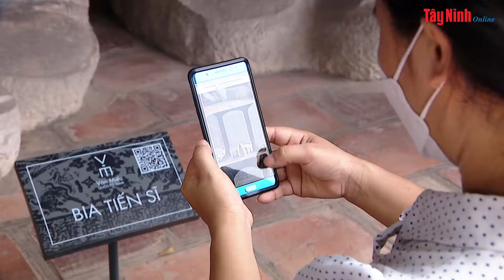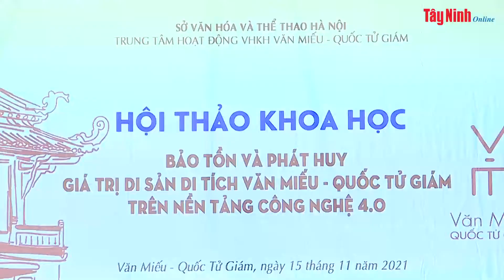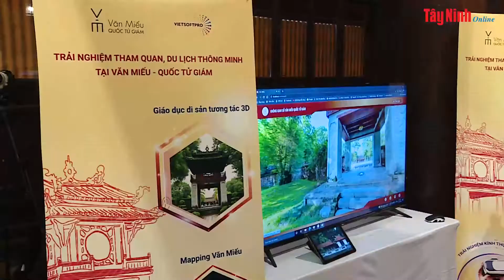Bảo tồn truyền thống giáo dục khoa cử bằng số hóa